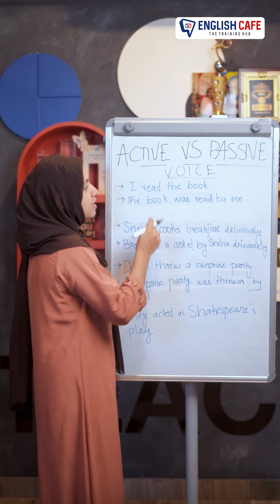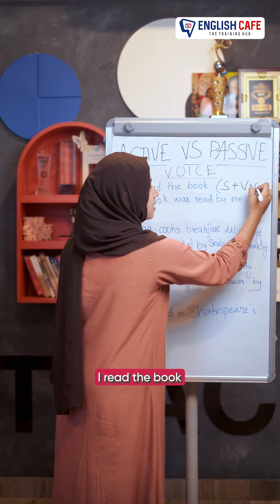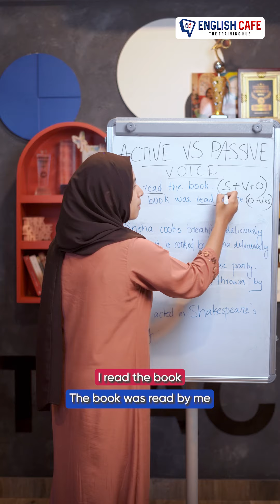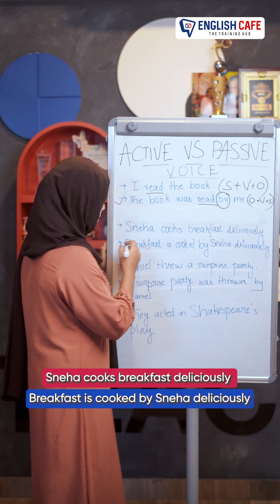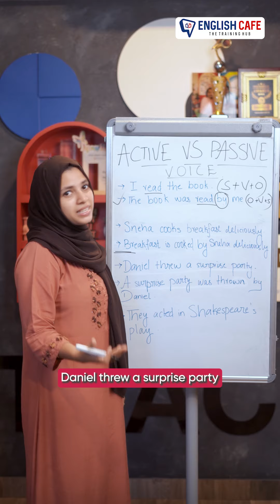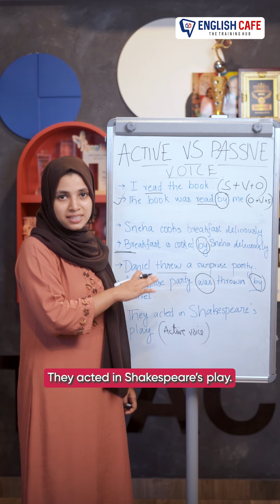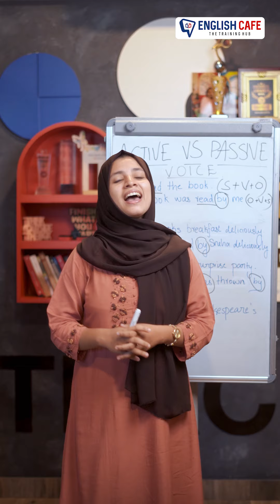Active Vs Passive Voice | English Cafe